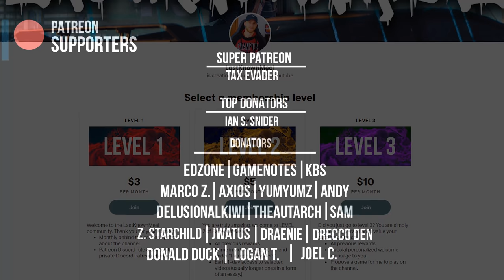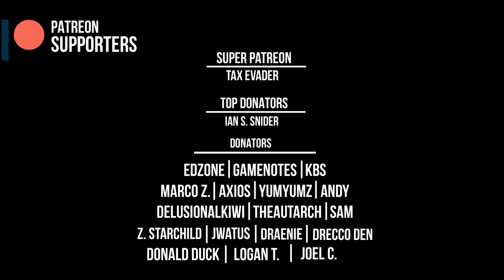Cyberpunk 2077 Full REVIEW (Spoiler-free!)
My full Cyberpunk 2077 spoiler-free review of game mechanics, story, gunplay, melee, hacking, Night City and more!

Timestamps (Topics):
00:00 - 01:15 - Intro
01:16 - 02:03 - Character Creation
02:04 - 04:14 - Game Formula & Story (No Spoilers)
04:15 - 10:51 - Night City & Activities
10:52 - 14:58 - Graphics & Framerate
14:59 - 22:45 - Gunplay & Hacking & Melee Combat
22:46 - 24:01 - Crafting & Upgrades
24:02 - 28:04 - Character Progression & Leveling
28:05 - 32:03 - Driving Mechanics (Cars and Bikes)
32:04 - 35:33 - Music & Sound Design & Photo Mode
35:34 - 39:02 - Bugs & Glitches and Outro

LastKnownMeal, 2020.